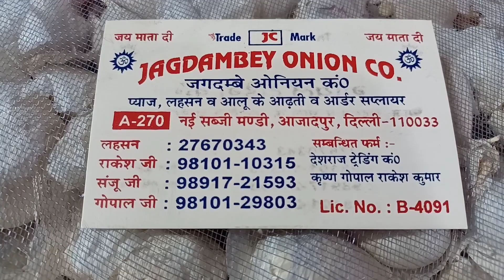31 March 2022 दिल्ली आजादपुर लहसुन के होलसेल भाव delhi garlic market price delhi fruit market